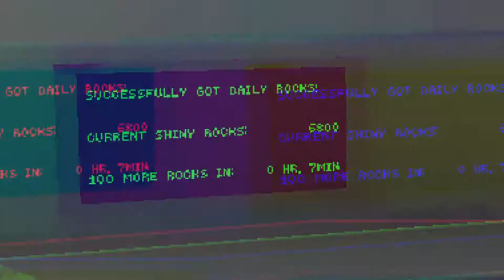when the haters STILL say your poor